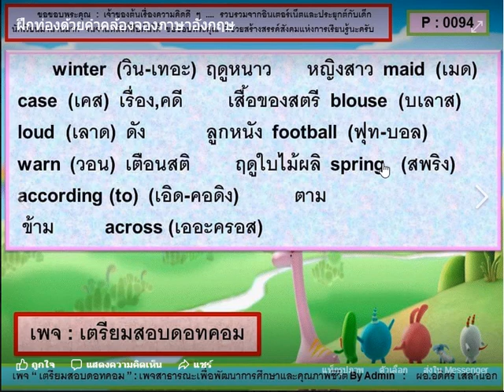คำคล้องจองคำศัพท์อังกฤษ 28